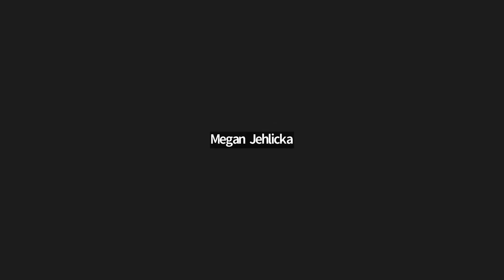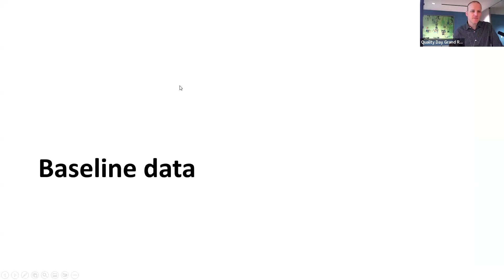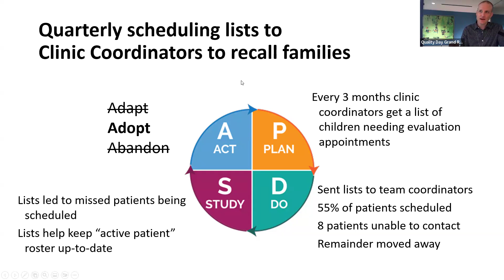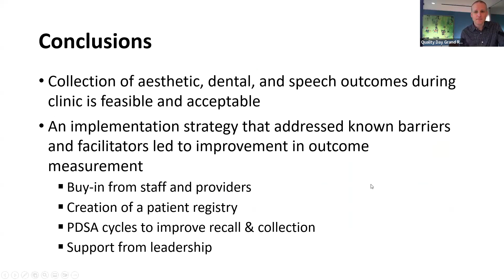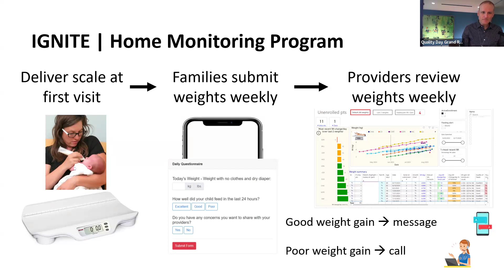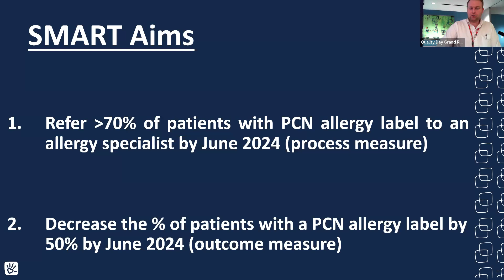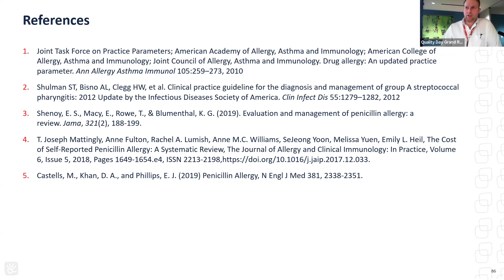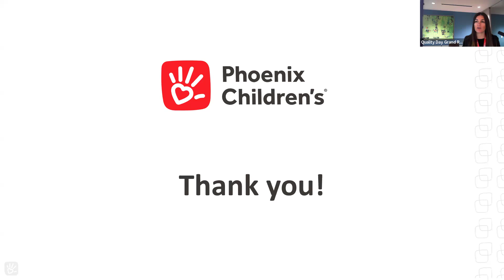Valleywise Grand Rounds-PCH Quality Day 2024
Using Quality Improvement Methods to Improve Patient Care for Children with Cleft Lip and Palate 5/14/24